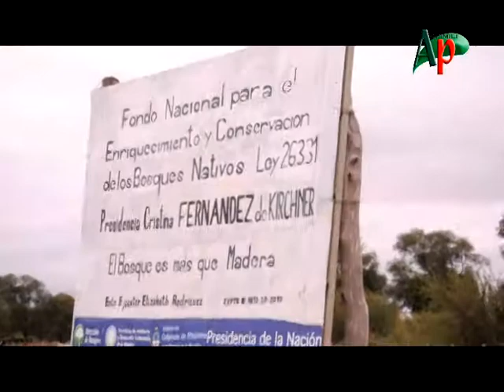Reserva ecológica y granja Ashpany (Parte 2) - Quimili Agropecuario Canal 2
En esta parte Mario nos comenta sobre lo consiste la granja ecológica y la reserva -
Quimili Agropecuario Canal 2  DyD Producciones - quimili